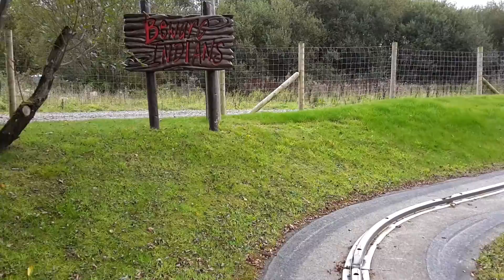Neverland Chase POV - Oakwood Theme Park (Coaster World)